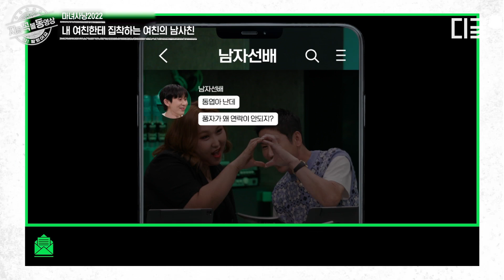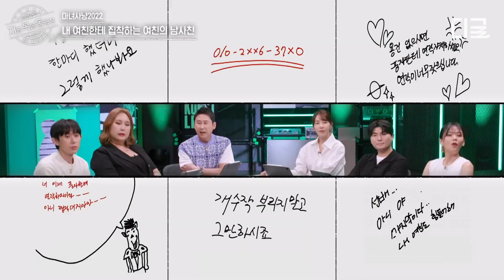[마녀사냥2022] 환상적인 밤 보내라고 성인용품 선물해주는 남친의 여사친! 이게 이성친구끼리 가능하다고?🤷‍♀️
TVING 대유잼 영상은 나중에 보면 늦는다! 지금 꼭! 볼 동영상